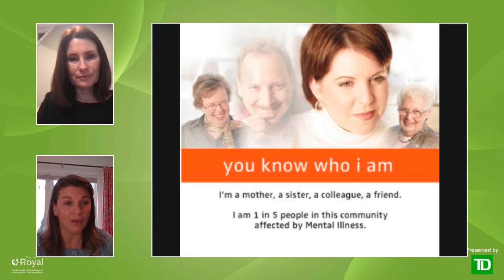Katherine Dines and Gillian Dawson talk Women's Mental Health